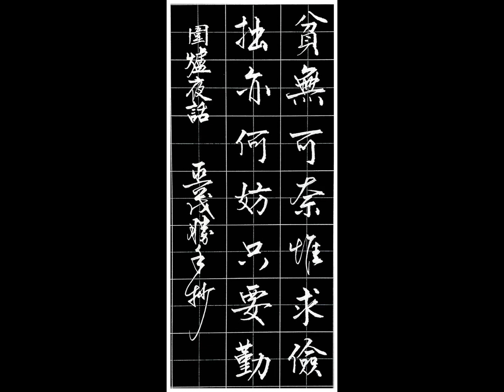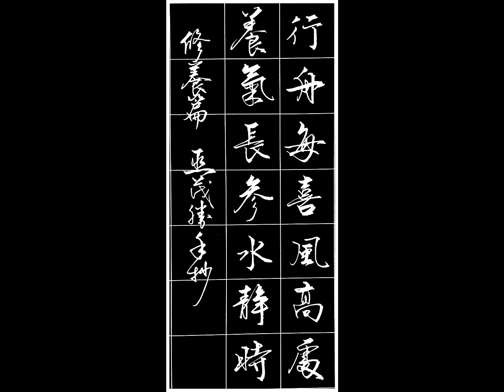2.1-おしどり笠-原D（離別的祝福）-尺八演奏（淡水漁人碼頭系列）2021-2-26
『竹治銘』尺八使用。
歡迎加入『台灣尺八演歌交誼廳』